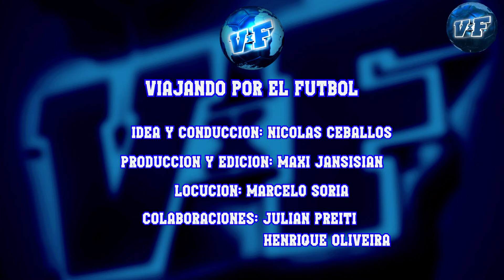⚽️TODOS LOS GOLES 🏆COPA SUDESTE ASIÁTICO 2022 🏆 1° Fecha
🏆MIRÁ los goles de los cuatro partidos. Grandes goleadas de tailandia y vietnam. Partidazo repleto de goles entre camboya y filipinas. El torneo que reúne a las 10 selecciones del Sudeste de Asia.

Conducción: Nicolás Ceballos @Ceboceballos
Producción: Maxi Jansi @maxijansi7Julián Preiti @bohemioyosoy
Locución: Marcelo Soria @marcelosorialocutor
Colaboraciones: Julián Preiti @bohemioyosoy